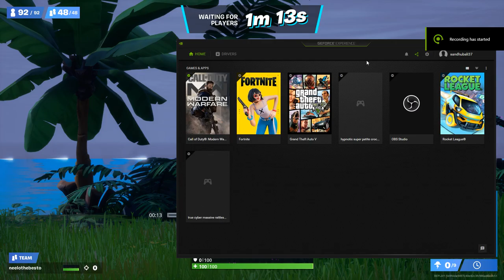Carrying neelgaming to win (lol)